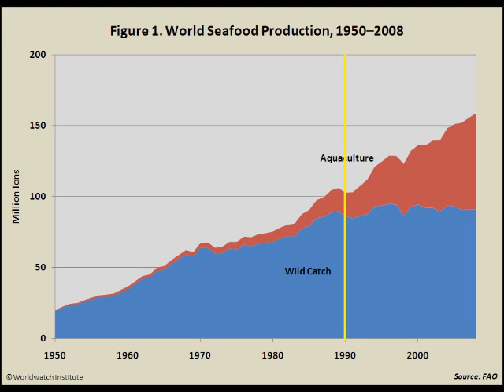Fish Farming Uncensored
Our video clip confronts the controversial issue of fish farming. We examine some of the environmental and social issues have contributed to the support and development this industry. We then bring up health concerns which are associated with farmed fish. And we finally bring to light some of the concerns regarding the environmental challenges and possibly inevitable repercussions if fish farming, as it stands today, is not better regulated as an industry.

By Touro MSPAS/MPH students Craig Humes, Matt Nguyen, Gerardo Murguia and Vitaley Kovalev.